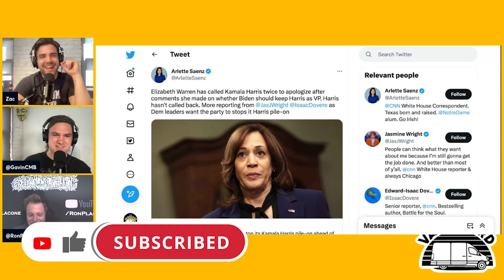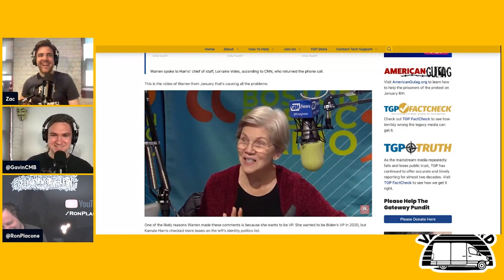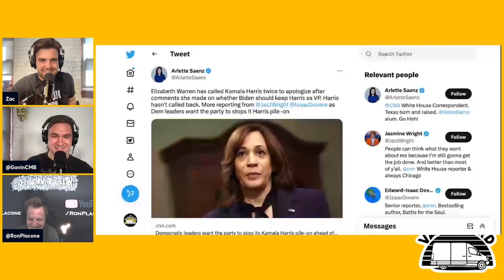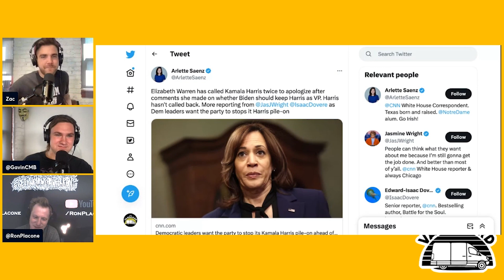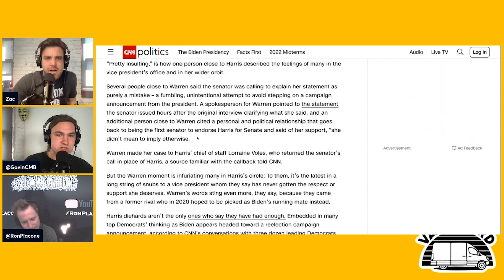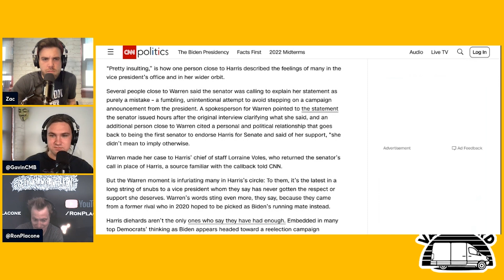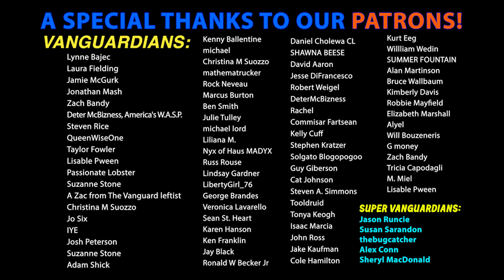Kamala Harris WON'T RETURN Elizabeth Warren's Calls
Zac, Gavin & Ron Placone react to a rift between VP Kamala Harris and Senator Elizabeth Warren.